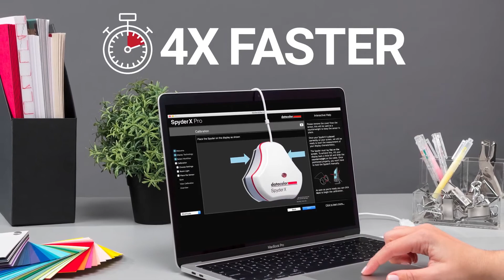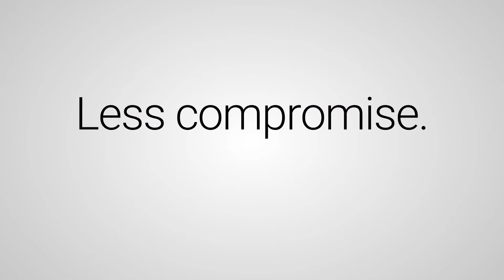Datacolor Spyderx | Monitor Calibration Tools | Improve Display Color Accuracy Products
Browse Fast Monitor calibration tools with customization options, giving you maximum color control. Photography is a labor of love, and we know a lot goes into every shot you take. Don’t let an uncalibrated monitor get in the way of achieving your vision.

Meet SpyderX -our best Spyder ever

Monitor calibration that fits your needs:  SpyderX Pro  for advanced color calibration or  SpyderX Elite  for even more customization options, giving you maximum color control. SpyderX Tool Suites for convenience + cost-savings:  SpyderX Capture Pro  and  SpyderX Photo Kit  for precision color capture and editing, or  SpyderX Studio  to include print perfection in the mix, too.

MONITOR CALIBRATION HAS NEVER BEEN FASTER | MORE ACCURATE | EASIER
You can enjoy all-in-one ease with SpyderX Tool Suites that have everything you need for color management throughout your workflow.

SUPERIOR COLORIMETER TECHNOLOGY

SUPERIOR COLORIMETER TECHNOLOGY

Based on years of research, SpyderX is a completely new, more accurate way of measuring color. Our groundbreaking lens-based color engine technology features higher light sensitivity and more advanced sensors, so you can experience significantly more precise screen color, white balance and shadow detail.

INTUITIVE SOFTWARE

INTUITIVE SOFTWARE

Whether you are looking for a quick calibration or an expertly customized color profile, SpyderX gives you easy-to-use solutions. SpyderX Pro offers One-click Calibration and Step-by-step Assistant modes. SpyderX Elite offers these modes plus an Expert Console mode with unlimited calibration choices. Both Spyder models feature interactive help every step of the way.

CALIBRATE ALL OF YOUR MONITORS

SpyderX allows you to calibrate multiple laptops and desktop monitors and supports the latest display technologies, so you can be confident that your colors are always accurate no matter which of your computers or displays you are working on. SpyderX Elite can also calibrate front projectors and features StudioMatch™, which creates a target that is shareable between attached displays and other computers.

SPYDERPROOF – BEFORE & AFTER

SPYDERPROOF – BEFORE & AFTER

With our SpyderProof feature, you’ll see the difference right before your eyes. Just one click allows you to compare your monitor colors before and after calibration and see the nuances that matter most. Try it with a Datacolor composite image or upload your own favorite photos. With SpyderX Elite, you can even see images full screen.

ROOM LIGHT MONITORING

ROOM LIGHT MONITORING

SpyderX features an integrated ambient light sensor that can measure your room light throughout the day allowing you to adjust your display brightness and contrast to ideal levels. The software can either warn you to recalibrate or do it automatically using custom profiles based on light level. Both SpyderX Pro and Elite feature 5 levels of ambient light adjustment.

MONITOR PERFORMANCE ANALYSIS

MONITOR PERFORMANCE ANALYSIS

It’s important to know how your monitors perform during color-critical work. With the SpyderX Display Analysis feature, you can better understand the color, brightness, contrast, gamut, tone response and white point of your monitors. With SpyderX Elite, you can also check screen brightness and color uniformity and display color accuracy.

SOFTPROOF FEATURE WITH SPYDERX ELITE

Your on-screen images may look different when you print or view them on other devices such as tablets. Softproof, only available with SpyderX Elite, lets you simulate and view these changes on your calibrated screen. For printers, you can see how prints will look for a specific printer model, paper and ink, and upload ICC printer profiles.

Why you should calibrate your monitor?
Photography is a labor of love, and we know a lot goes into every shot you take. Don’t let an uncalibrated monitor get in the way of achieving your vision.
With SpyderX, you can be sure that what you see on screen is the most accurate representation of the shot you took. When you start editing and you know the color on your monitor is accurate, you can confidently control every aspect of your image. And when it’s time to print, your output will match what you are seeing on screen and better reflect your creative vision.
What makes SpyderX the best Spyder ever?
Better Colorimter technology, Intuitive software, Competitive price, Spyderx proofing, Room Lighting features and softproof features.